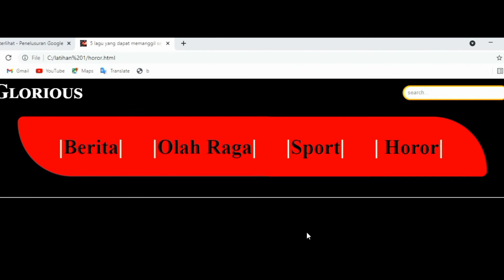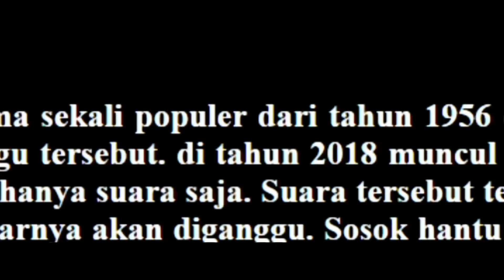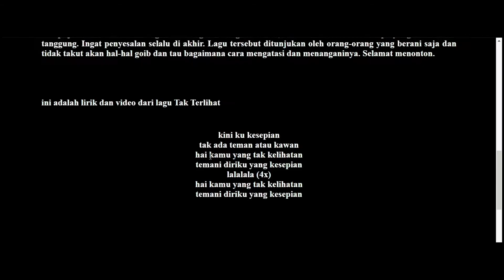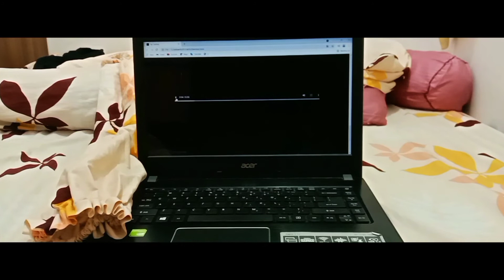Short Movie Horor - Tak Terlihat.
Tak terlihat adalah sebuah short movie yang mengisahkan tentang hantu yang berupa anak kecil yang menggentayangi siapapun yang mendengarkan lagu tak terlihat. Bukannya hantu kecil melainkan hantu dewasa yang menghantui pemuda tersebut hingga akhirnya pemuda tersebut kesurupan dan mengakhiri hidupnya